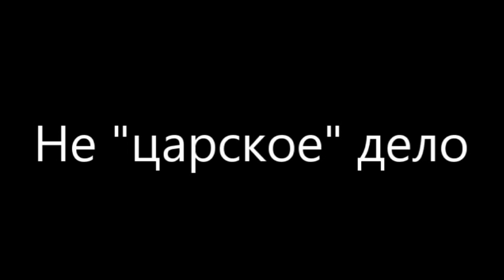Коротков говорит: Нужно ли России ручное управление?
Автор СамолётЪ-ТВ размышляет о том, когда руководитель страны, города или компании должен непосредственно вмешиваться в деятельность своих подчинённых. Практика показывает: делать это нужно регулярно...